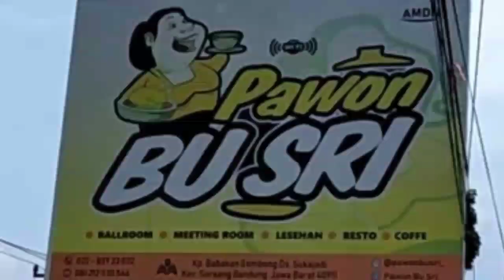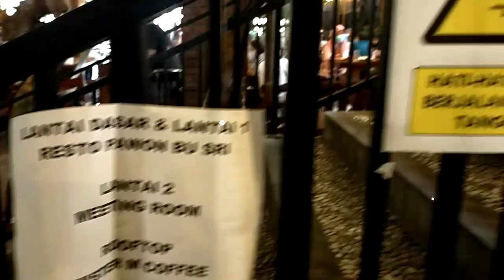Pawon BU SRI Resto Touring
Touring and Review Kafe n Resto kali ini adalah Restoran Pawon Bu Sri yang berada di jalan Soreang - Ciwidey.

Interior dan desainnya sangat mewah dan menarik. Tempatnya sangat luas dan dilantai bawah bisa digunakan untuk acara resepsi pernikahan.